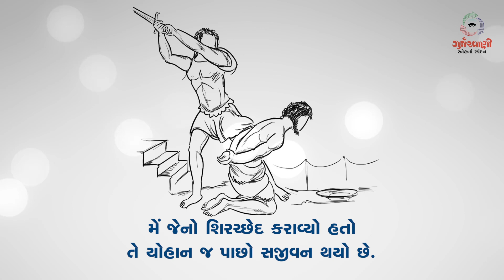Sneh Na Spandan | Gurjarvani | સામાન્યકાળના એકવીસમા અઠવાડિયાનો ગુરૂવાર | 29 August 2019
સામાન્યકાળના એકવીસમા અઠવાડિયાનો ગુરૂવાર.
સ્નાનસંસ્કારક યોહાનની શહાદત.
સ્નેહનાં સ્પંદન from Gurjarvani for 29th August, 2019.

Team Gurjarvani.